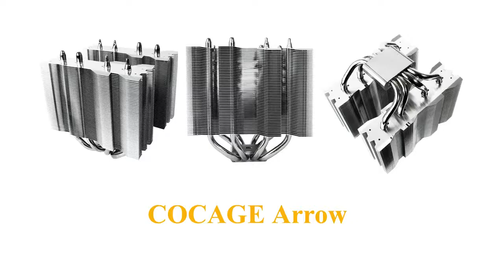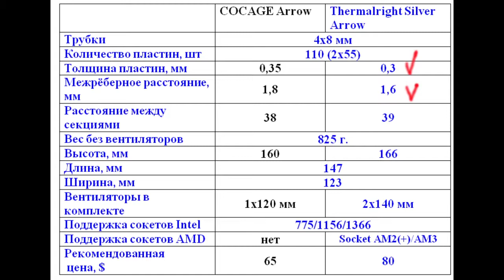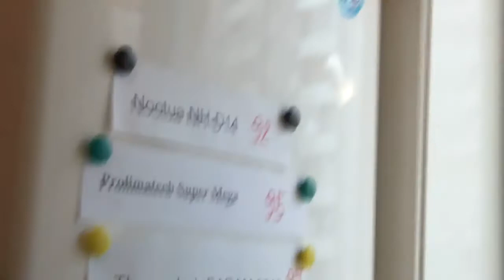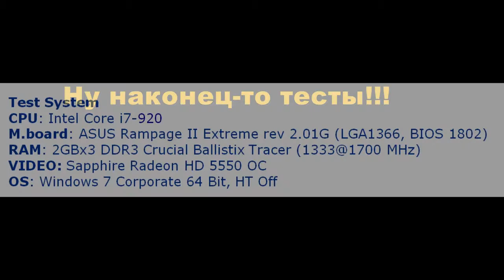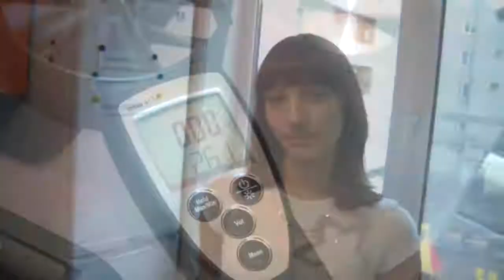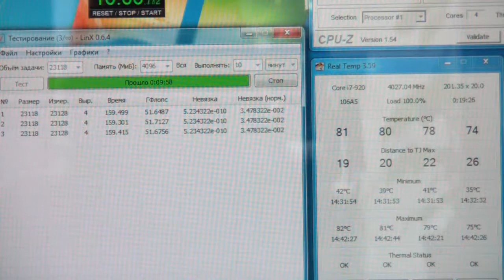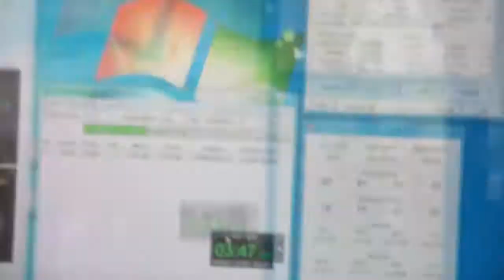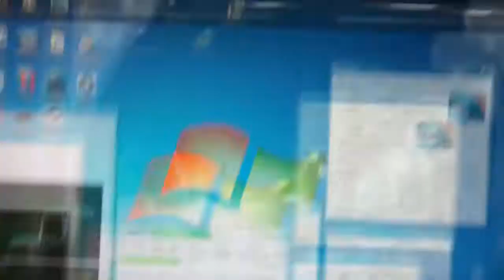Thermalright Silver Arrow Test Intel i7 920 @ 4 3 4 0 2 8 GHz